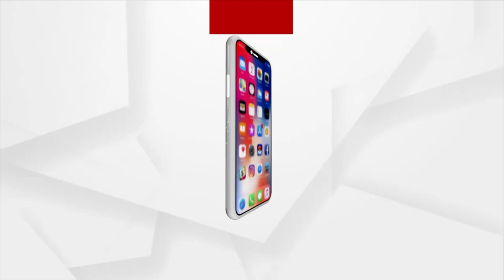Weather Update Today| IMD Predicts Heavy Rainfall From Tomorrow